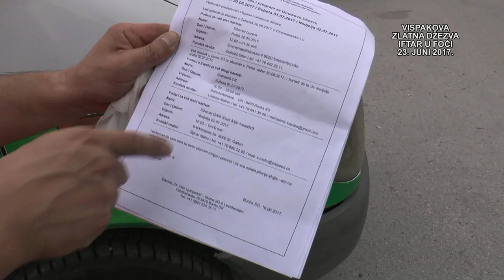ZLATNA DŽEZVA NA IFTARU U FOČI - RAMAZAN 2017. (IML TV)